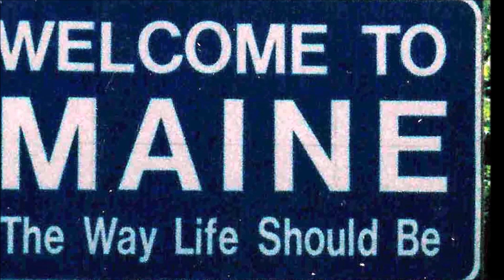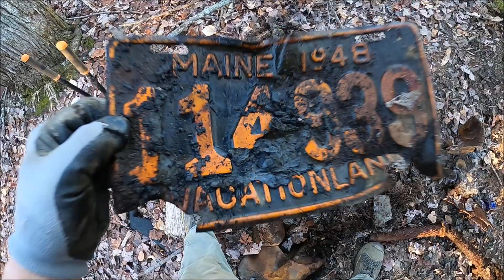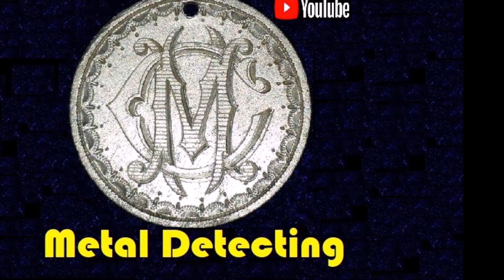The Sign with Kelly - Relic Hunting Maine - Crap Art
Come along on an adventure in Maine with me.  My friends Dennis or Kelly are with me most of the time and I promise that you will leave entertained. GL & Best Wishes